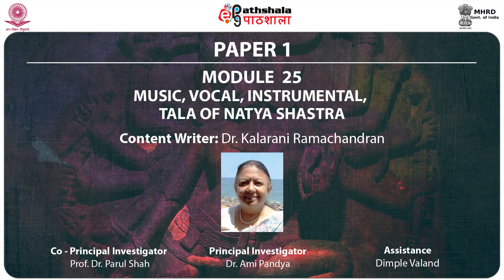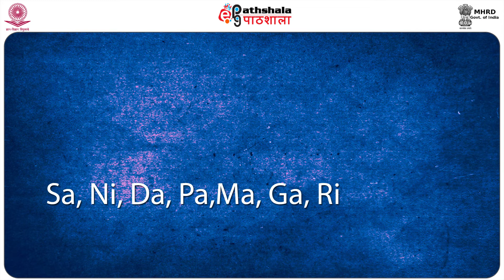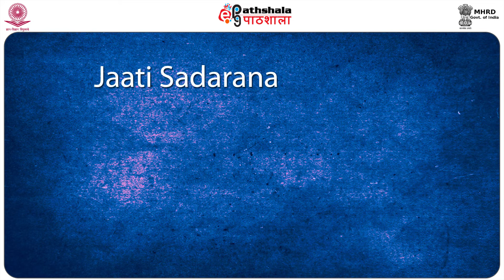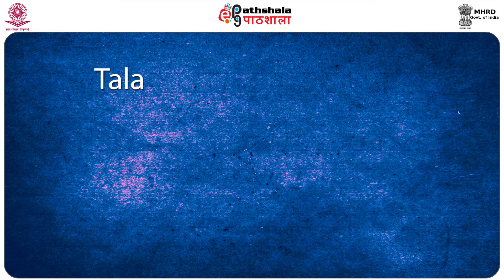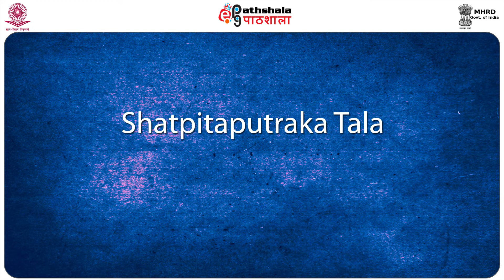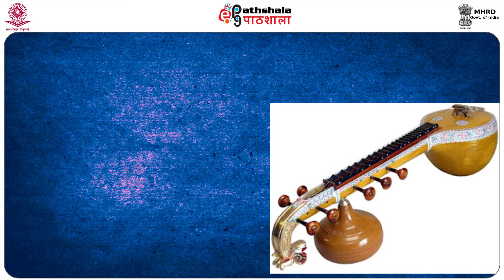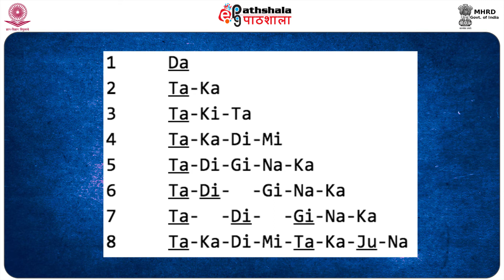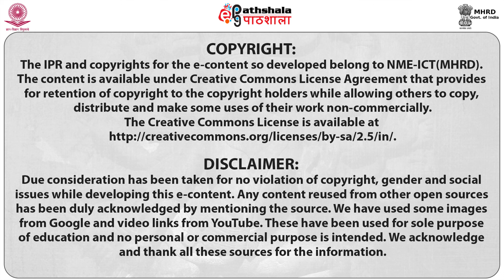Music, Vocal, Instrumental, Tala Of Natyashastra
Paper: Detail Study Of Natyashastra, Specially Dance Related Chapters And Sangita Ratnakar
Module: Music, Vocal, Instrumental, Tala Of Natyashastra